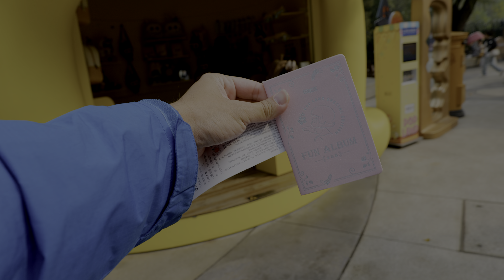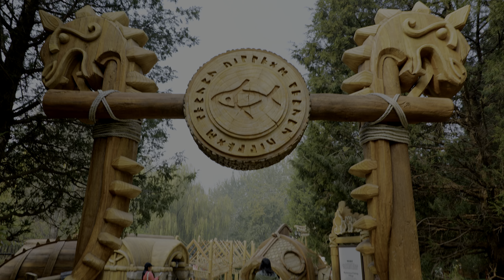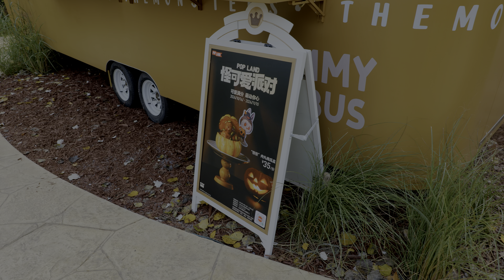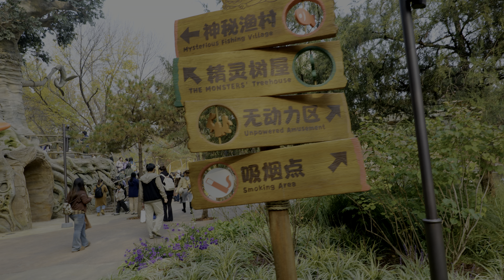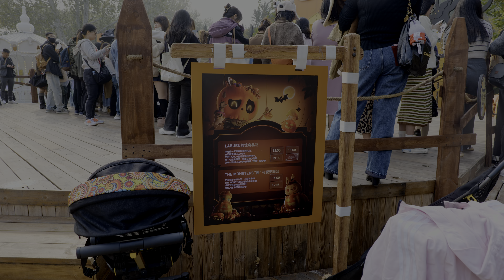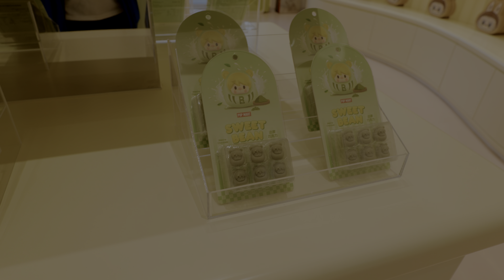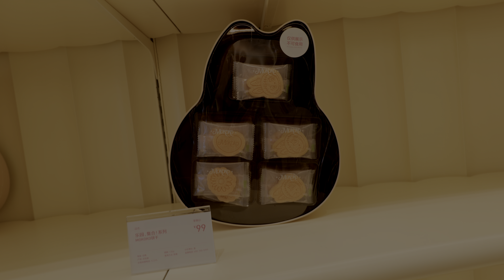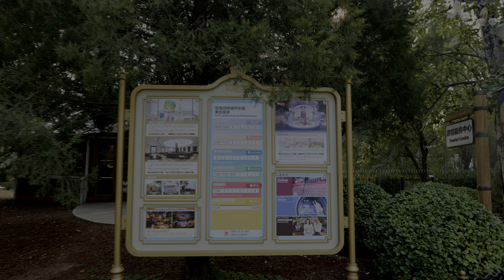พาลูก 3 ขวบ เที่ยวสวนสนุกป๊อปแลนด์ที่ปักกิ่งดินแดนลาบูบู้ วันฮาโลวีน ดีกว่าที่คิดมาก POPLAND Beijing